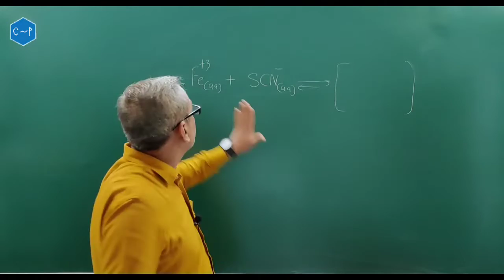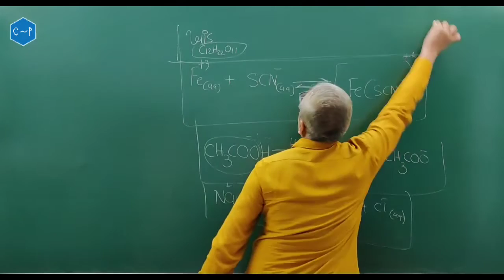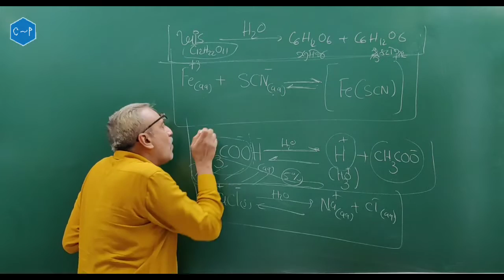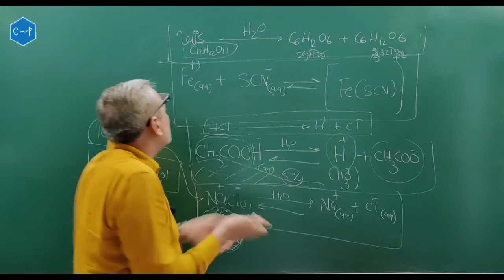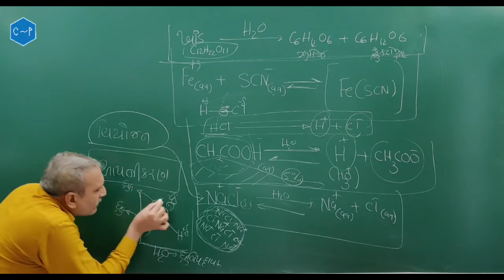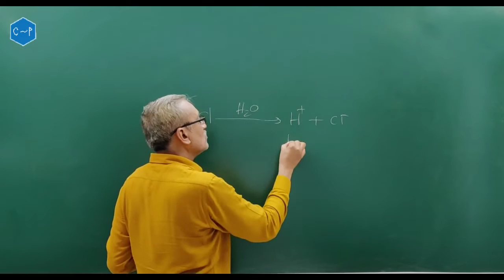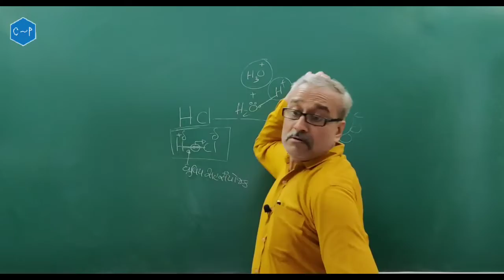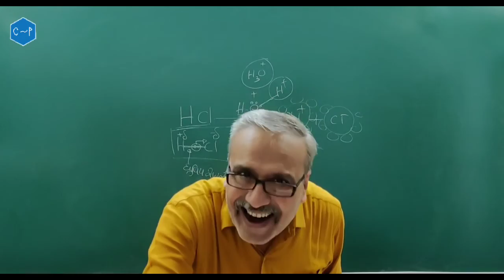Part 8 | Ch 7 | દ્રાવણમાં આયનીય સંતુલન | Class 11 Chemistry | Praful sir | NCERT